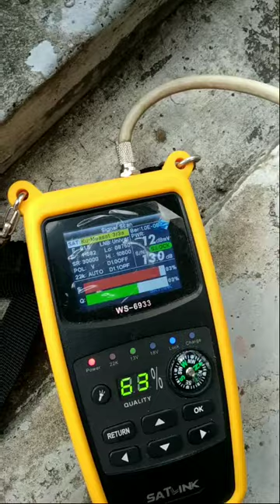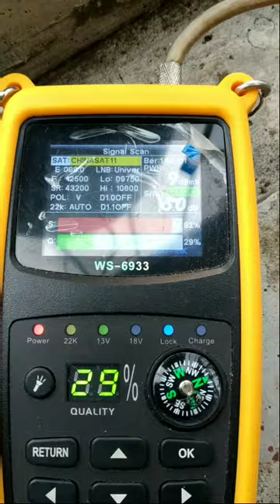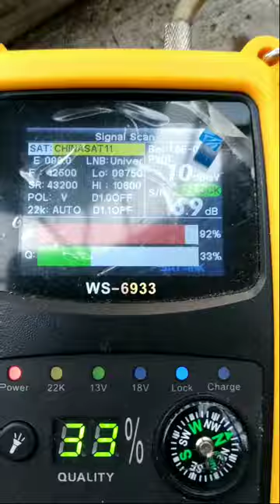how setting measat to chinasat11 malaysia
dish setting measat to chinasat1. from johor bahru malaysia..